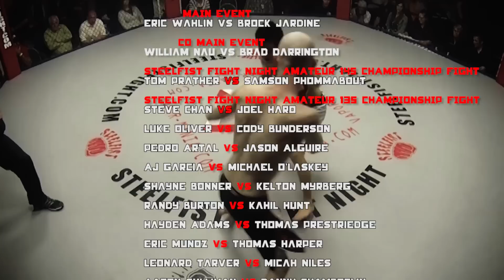Steelfist Fight Night XXXIII CONFRONTATION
Get your Tickets from a fighter on the card,
Main Event: Brock Jardine Vs Eric Wahlin
Co-Main Event: William Nau Vs Brad Darrington
Steelfist Amatuer 145 lb Championship fight Samson Phommabout Vs Tom Prather
135lb Amatuer Championship bout: Steve Chan Vs Joel Haro
Luke Oliver Vs Cody Bunderson
Pedro Artal Vs Jason Alguire
AJ Garcia Vs Michael O'Laskey
Shayne Bonner Vs Kelton Myrberg
Randy Burton Vs Kahil Hunt
Hayden Adams Vs Thomas Prestriedge
Eric Munoz Vs Thomas Harper
Leonard Tarver Vs Micah Niles
Aaron Sullivan Vs Danny Chamberlin
Jeremy Casillas Vs Vinnie Leonard
Tyler Saxton Vs Kyle Frazier
Shawn Cook Vs Brandon Lemings
Trevor Waters Vs Kenny Clinch